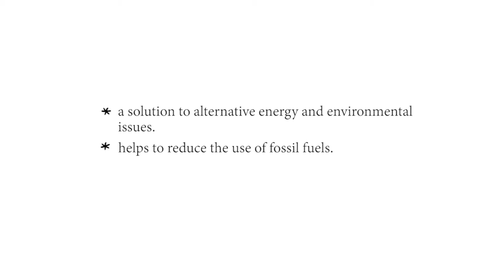EFK_Grade_1_H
Flow -N-Go boat - a concept where students were made to think like marine engineers and build a boat that can be propelled by the flow of water. They learnt skills like logical thinking and analytical thinking where they understood the importance of water energy and how it can be used to propel the boat without polluting our environment.